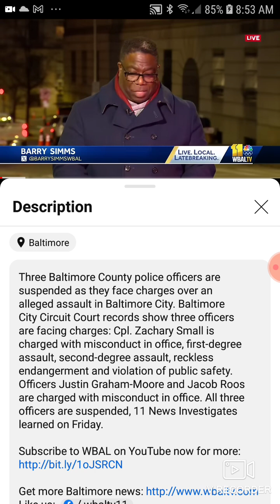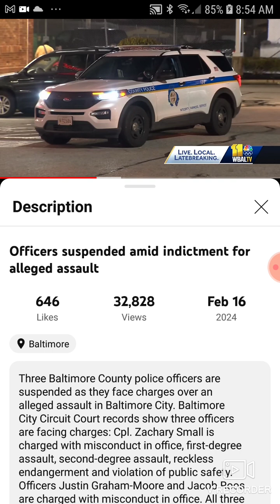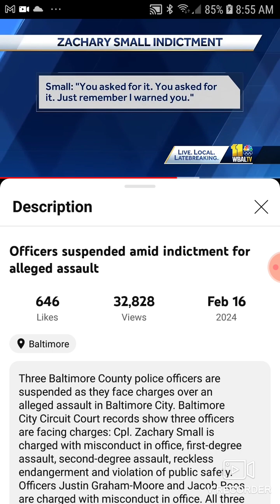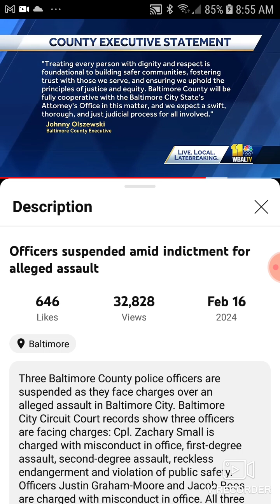Officers Suspended Amid Indictment for Alleged Assault